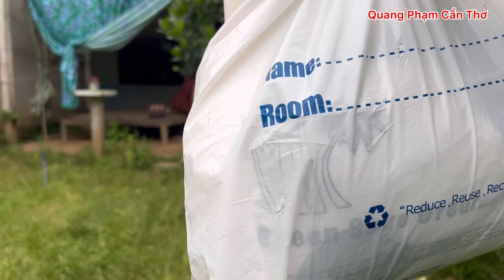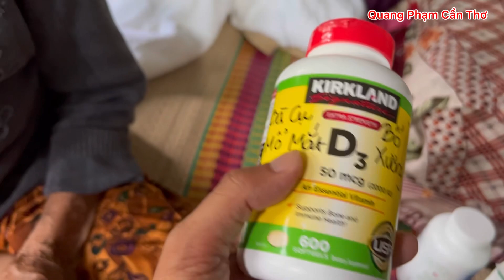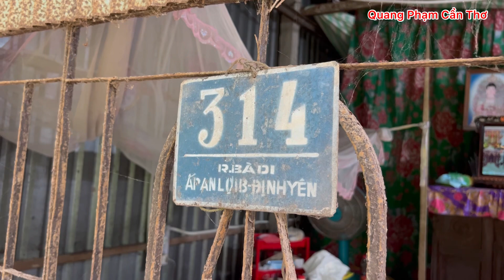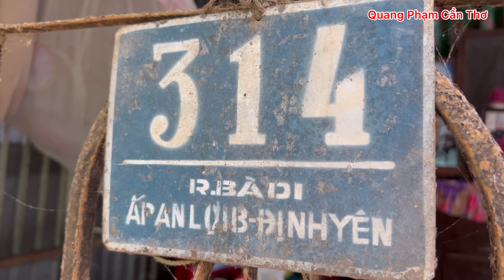Đến thăm và trao quà cho bà cụ mù sống neo đơn